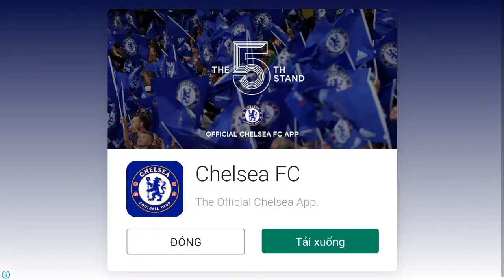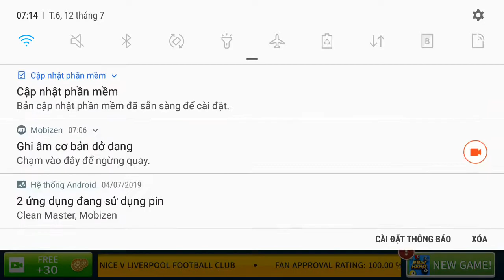The finale:WE HAVE ĐI IT🎖🏆🏆🏆👑📣